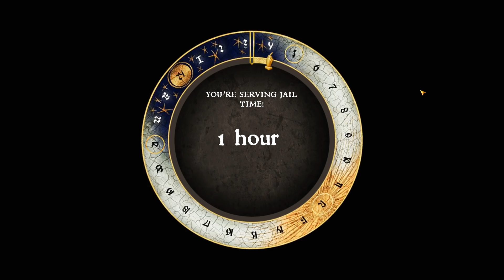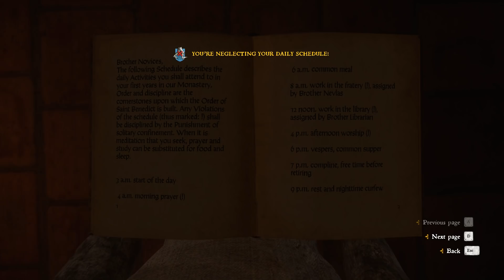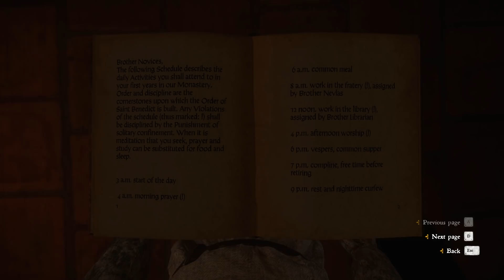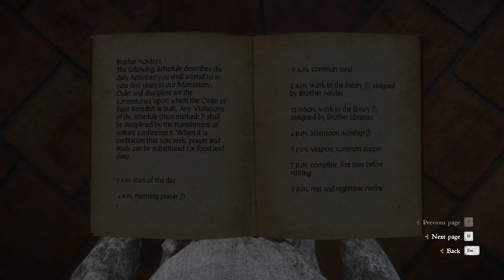KINGDOM COME: DELIVERANCE - Let Me Out! - EP32 (Gameplay)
CANADA eCOIN - CbBojB6yfT4qngcMXvs4c7CRHzJhxiM2DW